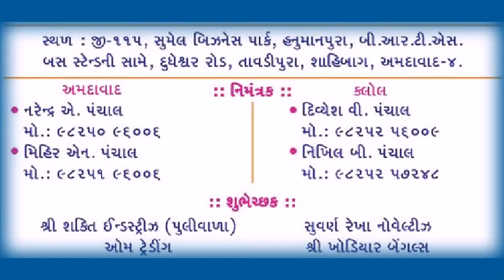kundal kailash yatra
invitation in office opening